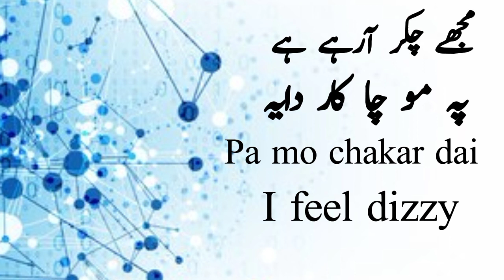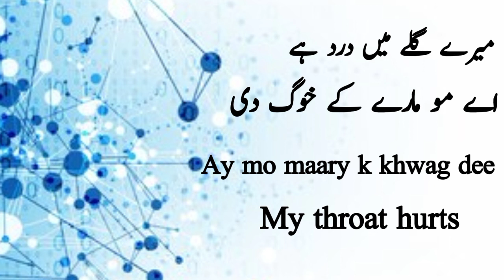پشتو میں صحت کے حوالے سے جملے،Phrases about health and physics in pashto, Short sentences in pashto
Hello friends! Me M Akash Afridi and you are watching my channel AKP Afridi. My content is about delivering Pashto lectures .In my this one video there is use of multiple choice of sentences which are mostly using in daily routine. There are phrases about health and physics and common conversation sentences in my this video which are we using in daily life. They are very easy to get and learn. Such as I have fever, I have headache, I feel dizzy, I feel pain in my legs, I have stomach ache, my throat hurts, I have throat sore etc. Moreover i need your cooperation and you must to share, like and subscribe my channel for learning Pashto.
@learningpashtodependenceday conversationinpashto
@ Learning Pashto with AKP Afridi